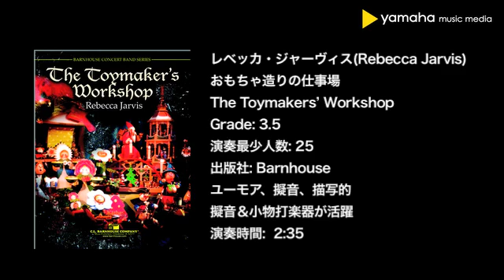31 GYW00117880 おもちゃ造りの仕事場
出版社: バーンハウス社
作曲者: レベッカ・ジャービス
Grade 3.5 Time 2:35